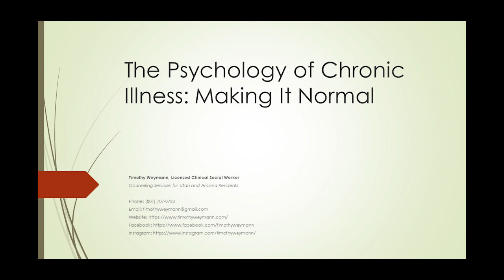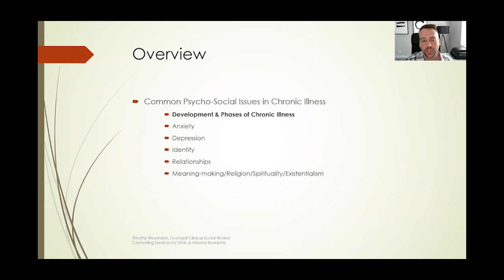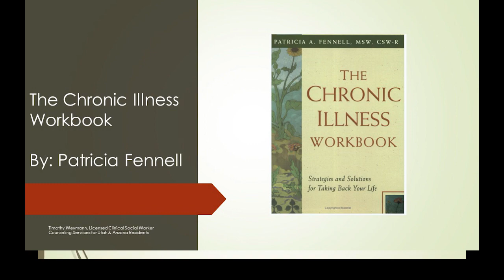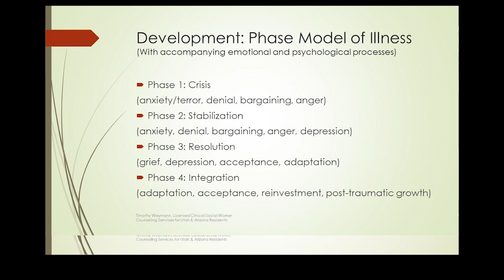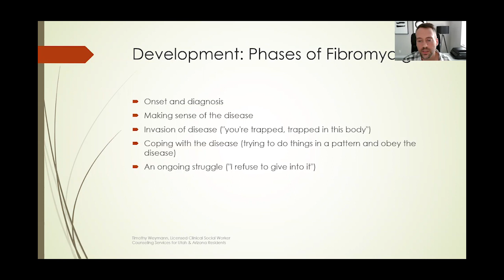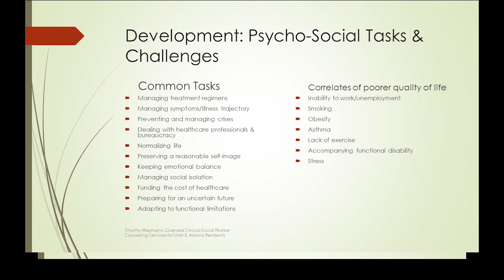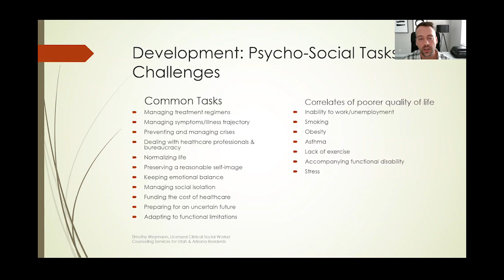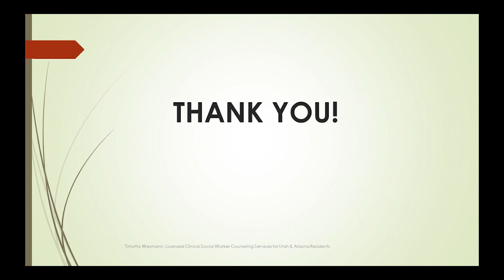The Psychology of Chronic Illness: Making it Normal [Part 1: Development & Phases]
Part I. Development & Phases of Chronic Illness

Chronic illness can create chaotic internal processes that can have profound effects on the way we experience ourselves, other people, and life in general. This can leave us feeling significantly different than those around us, which in turn, can make it hard for us to understand ourselves. This presentation aims to reduce our suffering by identifying and validating these experiences through a brief review of some of the scientific research regarding the “normal” psychological and social aspects of chronic illness.

Join Timothy Weymann, Licensed Clinical Social Worker, in this 6-part series, as he validates and normalizes the psychological and social aspects of chronic illness.

This video is not intended to be a substitute for professional advice, diagnosis, treatment or the medical recommendations of your medical team.

We advise viewers to carefully review and understand the ideas presented and seek the advice of medical providers with any questions you may have as it relates to your patient-specific situation.